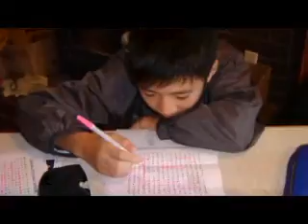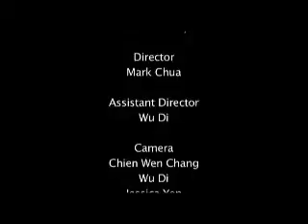30天團爆笑花絮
30天團爆笑花絮